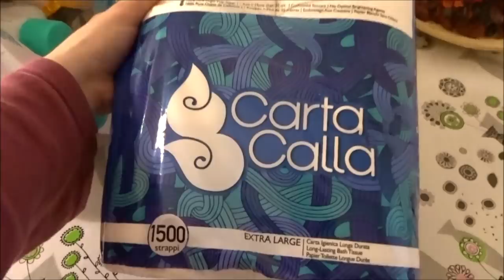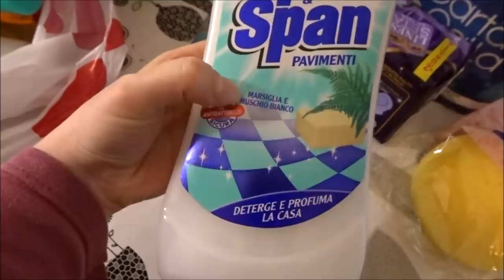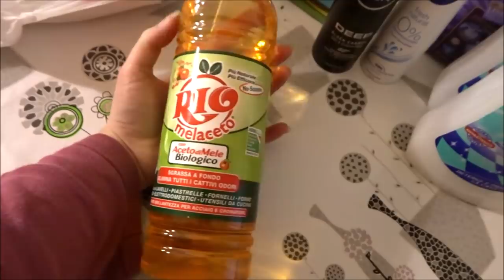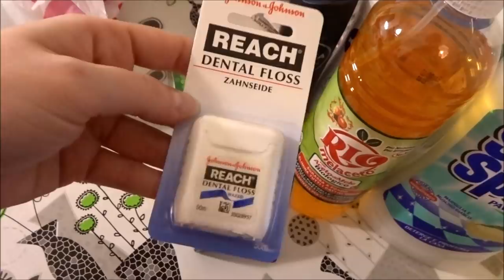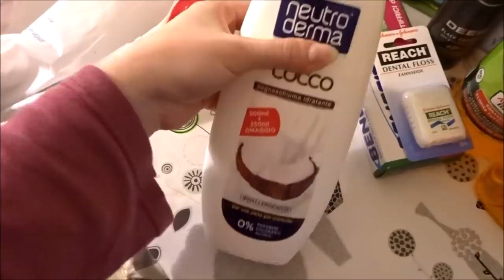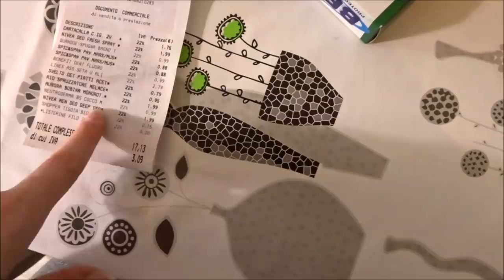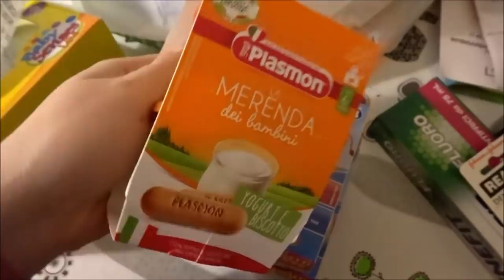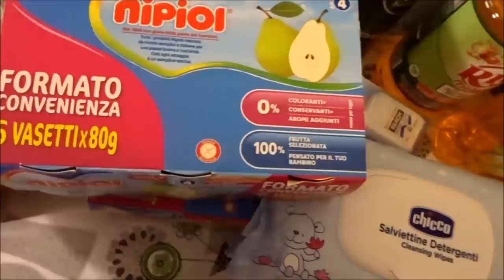HAUL CASA & BIMBA // TIGOTA' e UNIVERSO BIMBO // Robertina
Baci

Roby